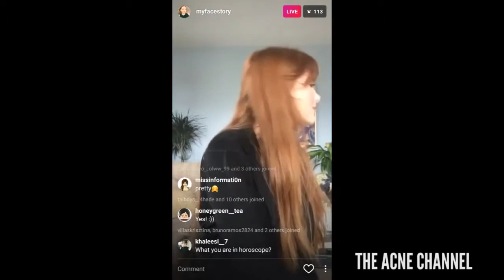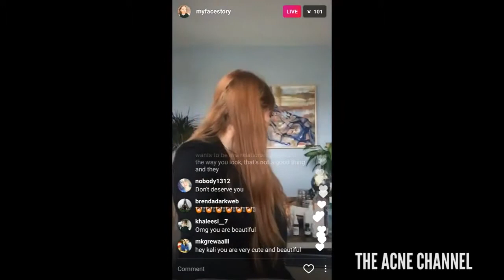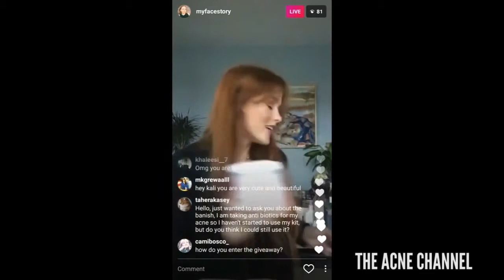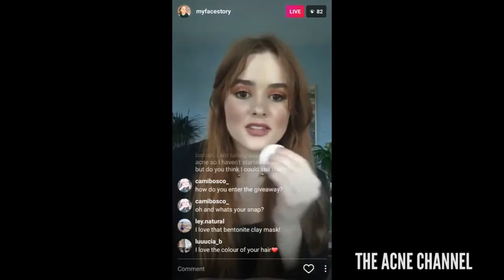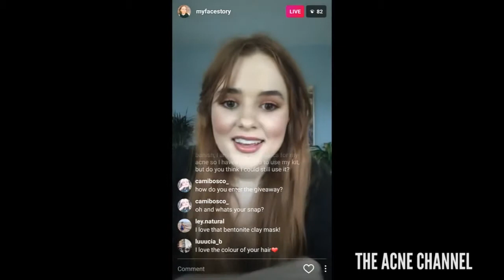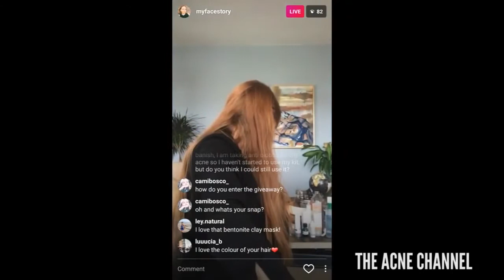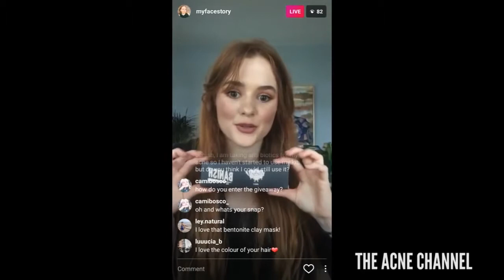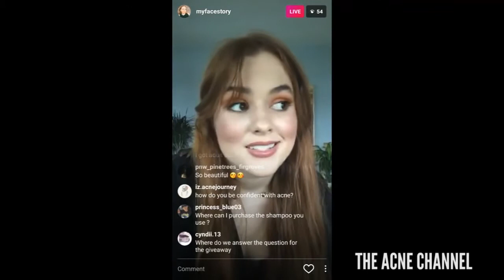How To Get Rid With Your Acne Just By Applying These Products (Healthy Options Skin Care)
This video will give you tips of how to get rid of your acne just by using a specific product. Choose a healthy options now!